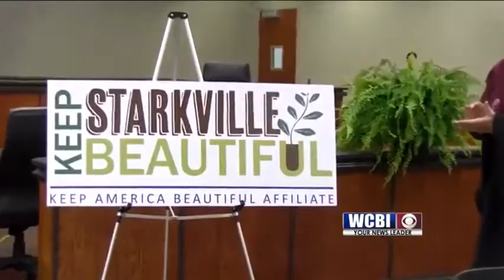Starkville Beautiful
Keeping Starkville beautiful is the goal as the city works to become a part of a national organization.